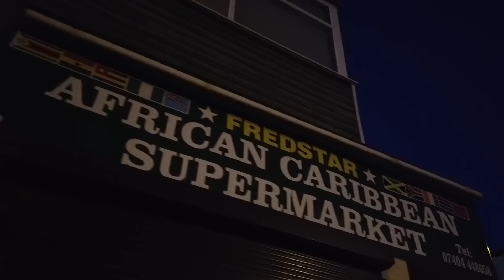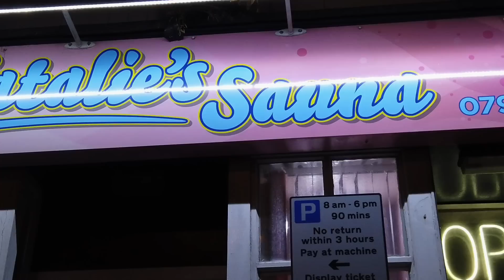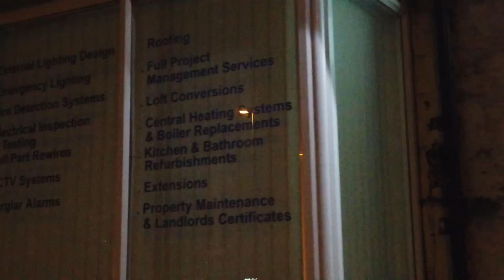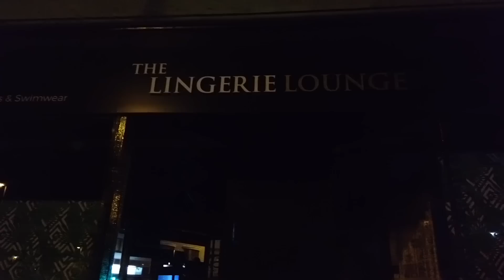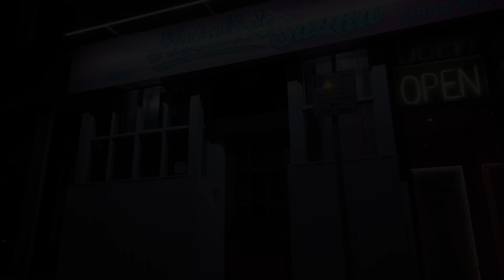Blackpool's Red Light District?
Join me for a short tour of Cookson Street in Blackpool town centre, where there are a number of massage parlours & saunas situated. Is this the red light district of Blackpool?

Artist: Leviax
Title: Times Zones

DJI Osmo Pocket camera